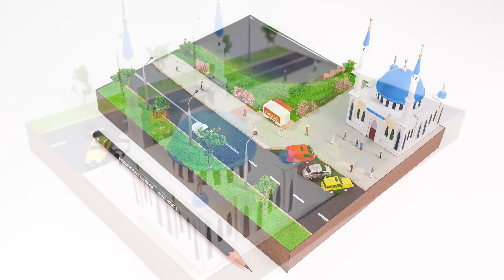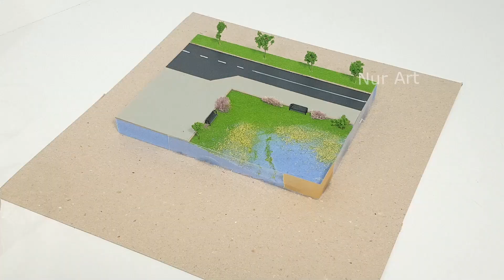ДИОРАМА - ПЯТНИЧНАЯ МОЛИТВА [Коран 62:9] Мечеть, парк и озеро, прицеп Coca-Cola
На этот раз сделал визуализацию из Корана, сура 62, аят 9 "О верующие! Когда призывают на пятничную молитву, то устремитесь к поминанию Аллаха и оставьте торговлю. Это лучше для вас, если бы вы только знали"

Ширина диорамы равна длине обычного карандаша. В процессе изготовления применил много разных материалов. Например для машинок и киоска Coca-Cola использовал гипс. Озеро залил эпоксидной смолой.  Из натуральных морских водорослей сделал кусты в парке. Людей сделал из обычной оловянной проволоки. А в качестве основания использовал пенополистирол. Мечеть построил из картона, дерева и пластиа.  Натуральные веточки использовал для создания деревьев. В предыдущих видео можно посмотреть более подробно процесс создания каждого элемента.

Чтение аята  (Коран, сура 62, аят 9) - Тимур хазрат Шабакаев из Башкортостана.